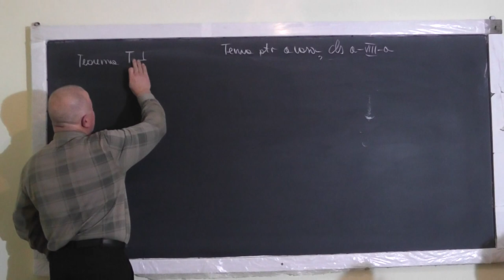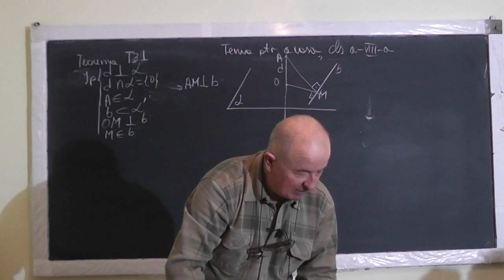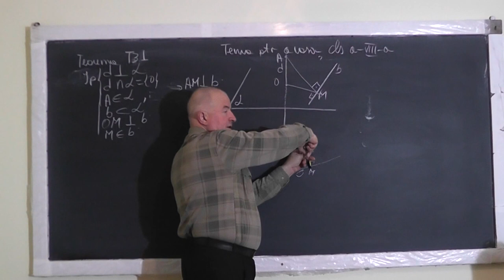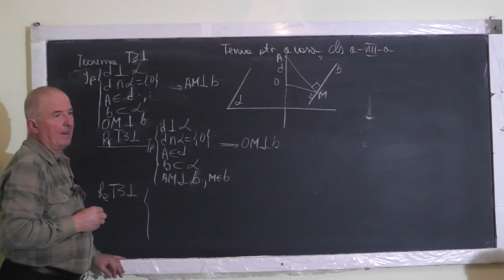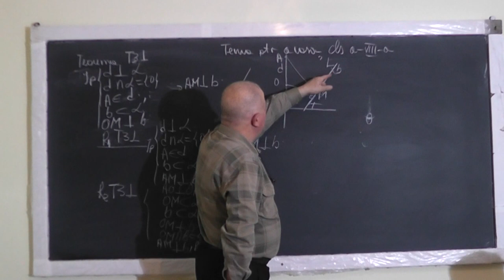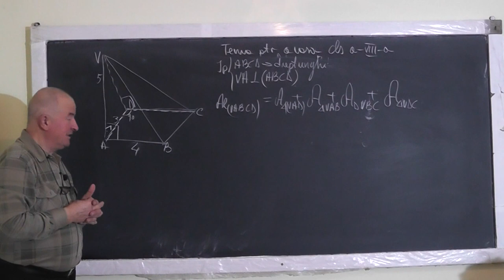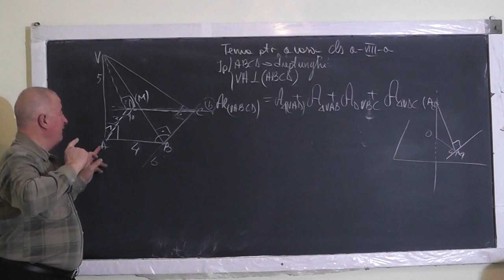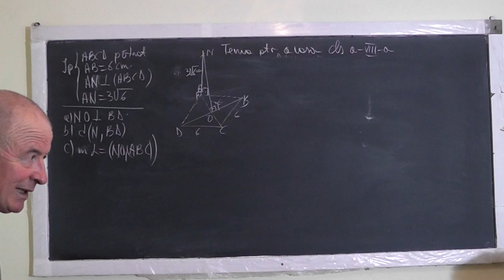1/2 Lectia 1307 - Teorema celor 3 perpendiculare si reciprocele sale Probleme de geometrie - Clasa 8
Aceste lectii sunt SUSTINUTE de VOI si daca va sunt utile, as aprecia un Like, Share, Comment - In aceasta lectie de matematica pe care o puteti vedea in direct si pe ne ocupam de tema pentru acasa la clasa a VIII-a la geometrie in spatiu. Din cuprins: Discutam despre teorema celor trei perpendiculare si reciprocile sale si rezolvam probleme in care le aplicam.